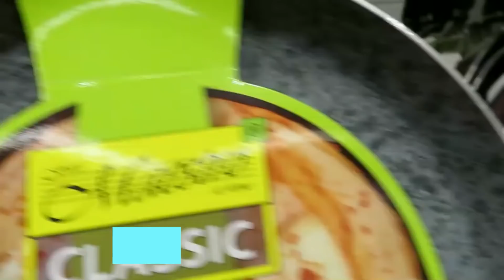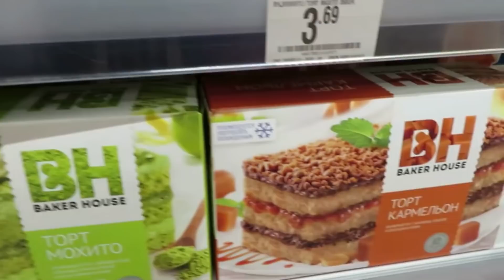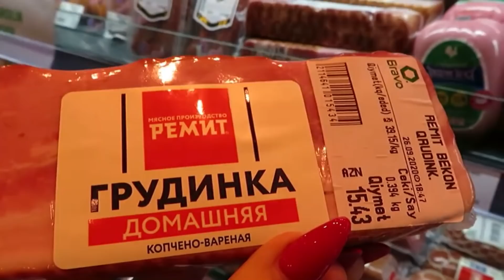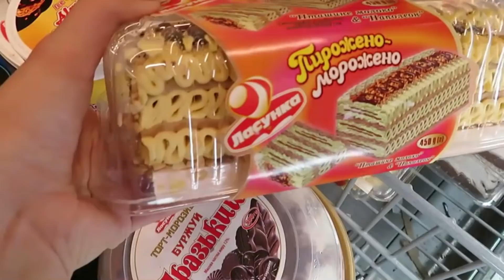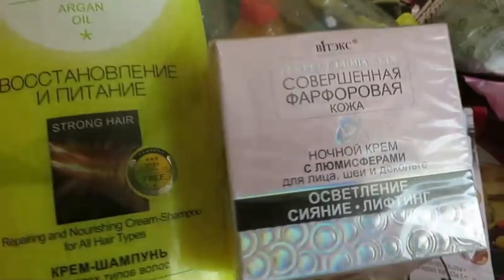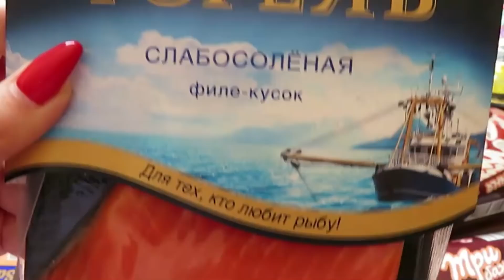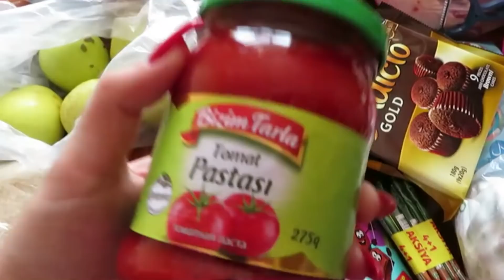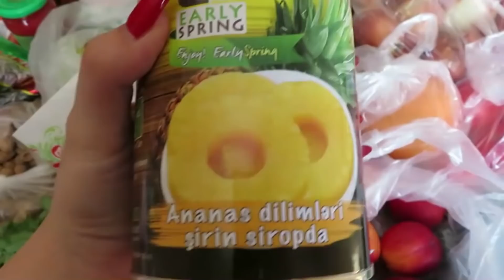ЗАКУПКА ПРОДУКТОВ НА НЕДЕЛЮ/ цены в Азербайджане Ayka Emilly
Download video from moderator Ayka Emilly